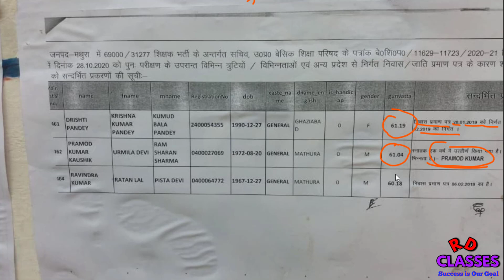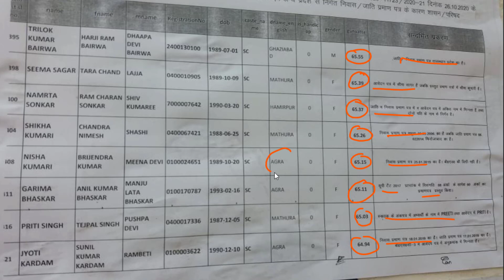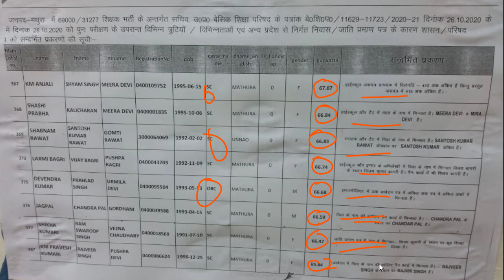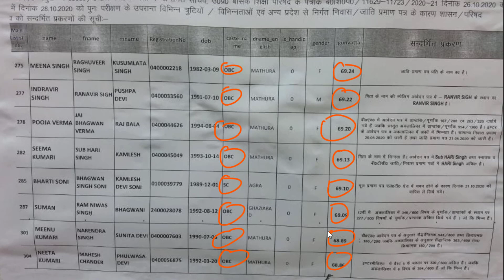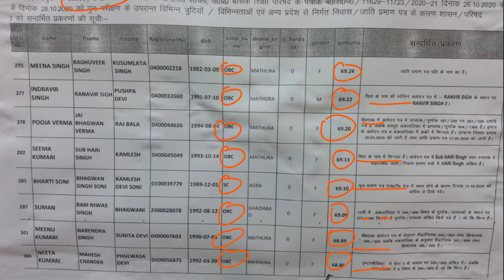69K शिक्षक भर्ती में गुणांक(60) वाले को नियुक्ति पत्र//क्या आपका गुणांक 60 से भी कम है// VIRAL कर दो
जिसे Discussion करना है या कुछ पूँछना है ya pdf
इसे JOIN कर ले
टेलीग्राम ग्रुप 69000 शिक्षक भर्ती 90/97